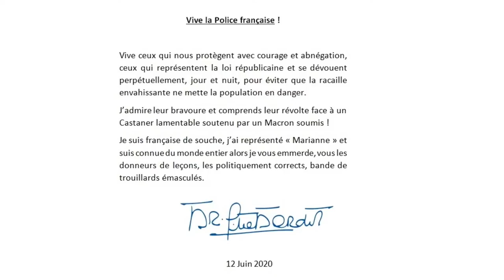"Europa pod rządami zniewieściałych tchórzy" - Komentarz Konieczny!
Na naszych oczach rozpada się cały znany nam świat. W Polsce Kościół skupia się na ochronie pedofili, a nie ich ofiar. Na Zachodzie płoną katedry podpalane przez imigrantów. W Stanach Zjednoczonych gwałtownie rośnie skala zabójstw, a w tym samym czasie największe amerykańskie ośrodki miejskie ograniczają lub likwidują służbę policji. W Anglii odebrano pięknej dziewczynie tytuł Miss za to, że odważyła się napisać, iż każde życie ma znaczenie, natomiast w RPA czarnoskóry duchowny, który całe życie walczył z apartheidem potępia ruch BLM nazywając go „lewicową agendą demontażu cywilizacji”. W tle jest jeszcze fuzja polskich koncernów naftowych, którą rząd Prawa i Sprawiedliwości przedstawia jako dziejowy sukces, a tymczasem jest prawdopodobnie wielkim upokorzeniem i przygotowaniem do wyzbycia się kontroli nad rynkiem paliw w naszej części Europy. Kto by jednak przejmował się jakimiś „konsolidacjami” skoro pomyślnie wybrano nowego prezydenta Polin, a piwo w Biedronce nadal tanie.

O upadku cywilizacji i ostatnich protestach myślących ludzi już dziś w kolejnym odcinku z cyklu „Komentarz Konieczny”. Jak co tydzień na program zaprasza Piotr Korczarowski i Kamil Klimczak.

[wsparcie programu]

Darowizny prosimy kierować na fundację Inicjatywa Przeciw Cenzurze.

Chcesz wykonać tradycyjny przelew do banku? Wszystkie niezbędne informacje są tutaj

Polecamy również zapoznać się z misją naszej fundacji, czyli Inicjatywy